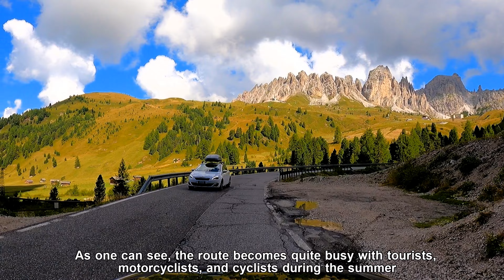Dolomites in 4k - Scenic Drive Through Gardena Pass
Check out this 17min 4k video driving through the Dolomites in the Italian Alps on one of the most iconic roads: Gardena Pass

0:00 Leaving Selva
0:46 Gardena Pass Intro
3:23 About Sella Ring
6:25 Activities Offering
16:04 Corvara

A lot more coming from trips around the world including locations details and tips for the best experience! And will definitely motivate me to post on a regular basis!